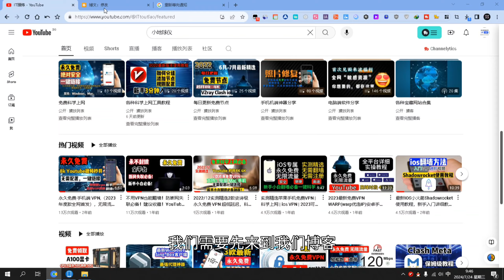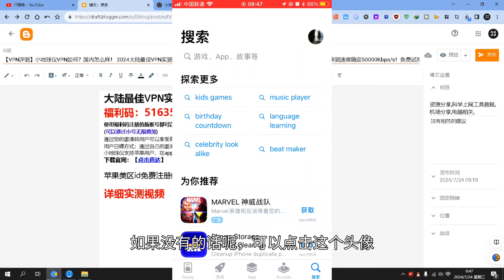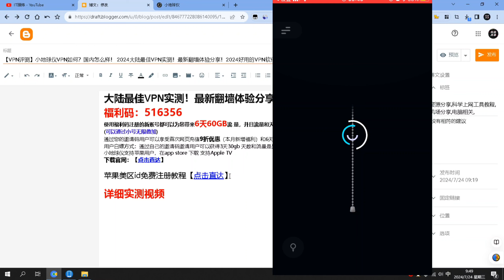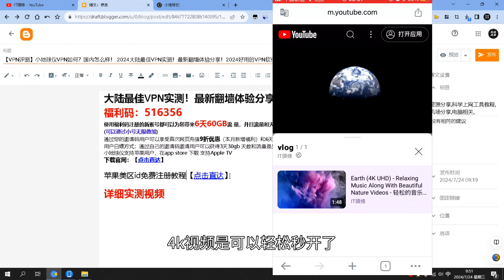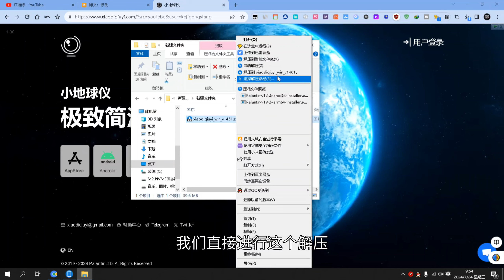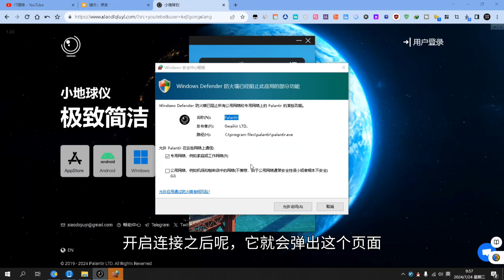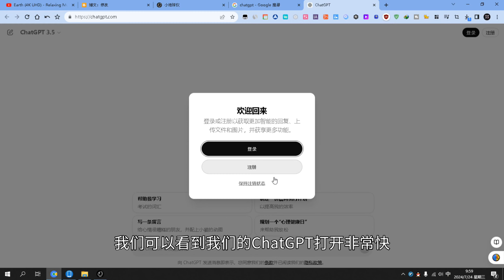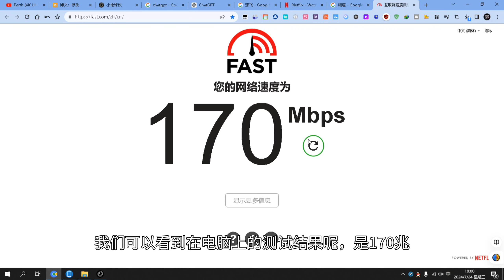【VPN评测】小地球仪VPN如何？国内实测怎么样！ 2024大陆最佳VPN实测！最新翻墙体验分享！亲测速度稳定150000Kbps/s！加密保护，全流媒体解锁，支持海外游戏加速！支持手机，电脑，iOS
免责声明：
2024最新USDT安全出金及大陆国内合法消费及0损耗套现详细教程

鼓励打赏
USDT Tron（TRC20）打赏地址：THrCRpJ6EXDUKoevXKhRJ6tyMMVbgyNhzG